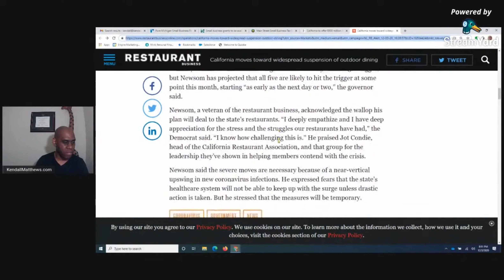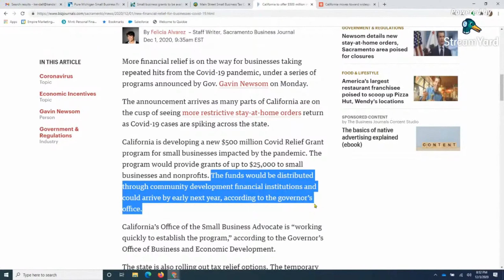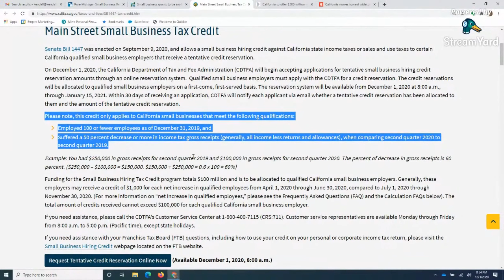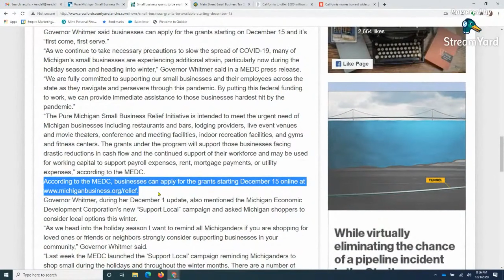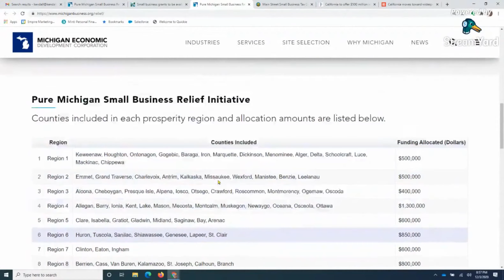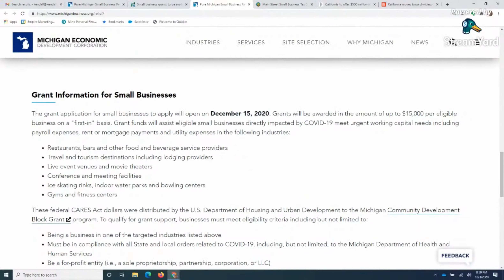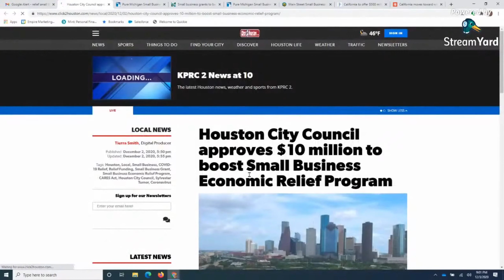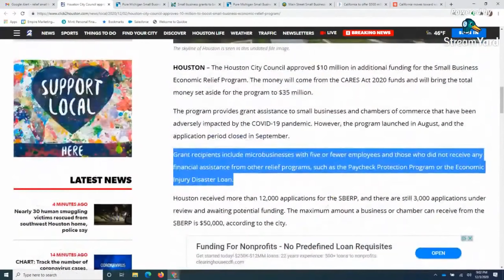NEW 15K Small Business Grant | Gavin Newsome | Michigan Update | Houston $10 Million Relief Program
In this video, I go over how to get grant money from the California, Texas, Michigan Small Business Grants by completing small business relief grant applications.

New $10 Million Michigan Small Busines Relief Grants - Dec. 15, 2020

NEW $500 Million California Small Business Grants - Sign Up

NEW $10 Million Houston Grants for Small Business 2020

☎️ Have SEO & PPC Done for You by the Neil Patel Digital Marketing Agency

My name is KendallMatthews. I am an independent business technology broker and advisor.

I help service-driven small businesses lower overall costs, automate, and unify communications.

✔️100% Free ✔️ No Fluff ✔️ Live Support!

GET RIGHT TO THE POINT 👀

Kendall Matthews' Presents Small Business Relief Grants

Click times below To SKIP ahead

00:00 - Intro Small Business Grants
00:34 - Why I Create Small Business Grant Videos
00:53 - How Kendall Matthews Helps Service-Driven Business
02:49 - California $25K Small Business Grant Update
04:45 - California $500 Million Grant - Gavin Newsome
05:28 - California Main Street Small Business Tax Credit
07:45 - Michigan $10 Million Small Business Relief Grant Dec. 2020
10:36 - Neil Patel SEO Digital Marketing Agency Partnership
12:15 - How to Have Google Alerts Send You Information - Example
13:14 - Houston $10 Million Small Business Economic Relief Program
15:10 - How Kendall Matthews Helps Service-Driven Business